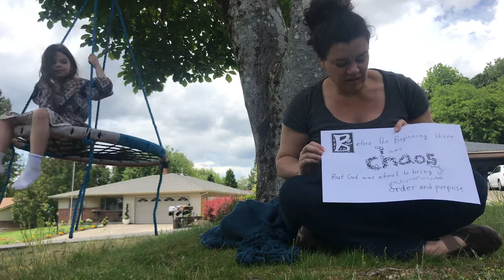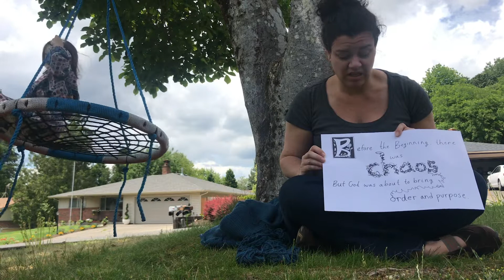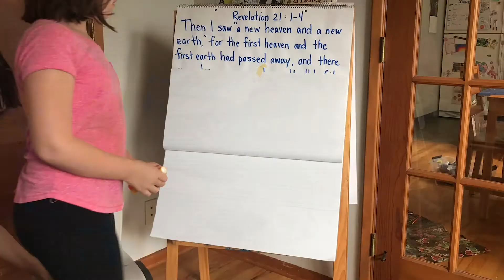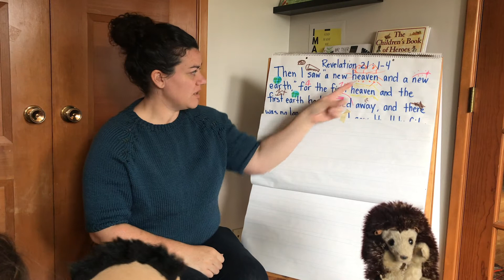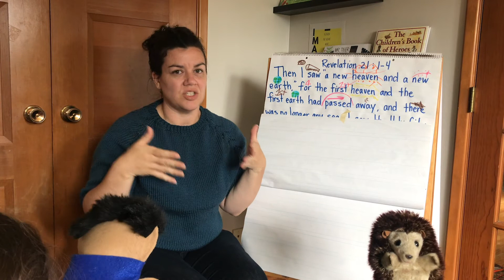June 21st, 2020 - Imago Dei Kids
Bob gives announcements and a shout out to Dads and Miss Michelle shares about how things were before the very beginning.